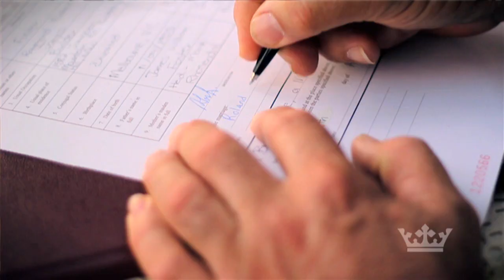ABBEY Wedding Video Showreel 2011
ABBEY Wedding Video - Illawarra's premium wedding video specialists. Leaders in Full HD wedding videos.Capture your wedding day with the quality and professionalism it deserves. Create a beautiful memory that will last a lifetime of your once in a life time moment.  The Leading Wollongong Company for Wedding Films.

Every wedding is filmed with two cinematographers, using sound studio quality audio recording, television broadcast quality images, and is edited using the latest in commercial editing studio equipment using professional storytelling and creative art direction.

Your wedding day is a once in a lifetime moment...so capture it forever with the big screen cinematography quality it deserves.

We cover the Illawarra region, including Wollongong and surrounding suburbs and Sydney metro area.